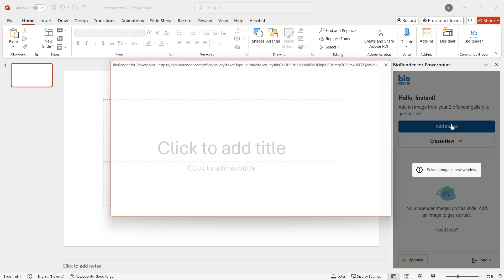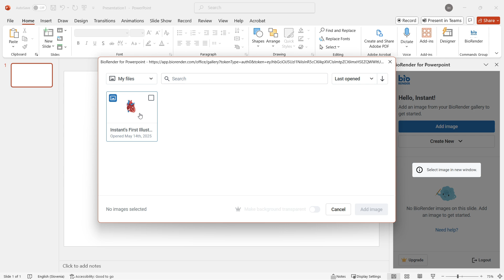How To USE BioRender In PowerPoint (QUICK & EASY) 2026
In this video, I'll show you how to use BioRender in PowerPoint. This is a full guide on how to integrate BioRender figures into your PowerPoint presentations in 2026, quick and easy.

If you've been trying to enhance your scientific presentations with BioRender visuals, this is the video you need to watch!